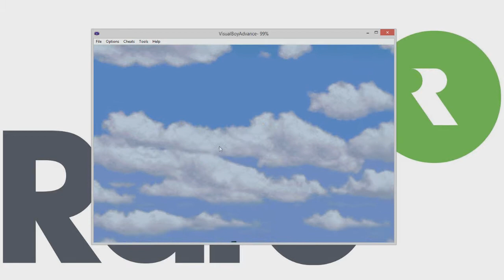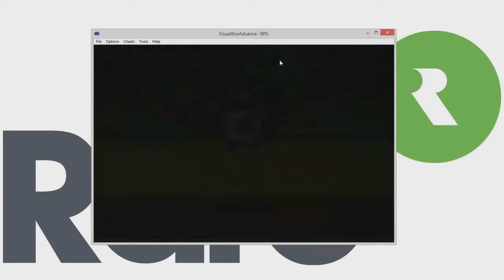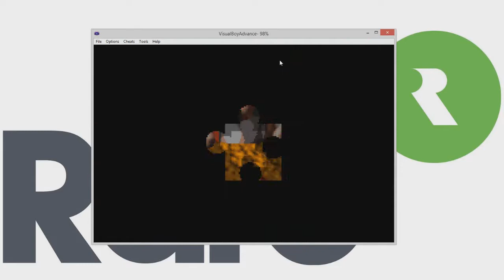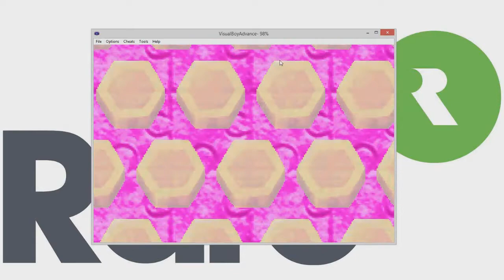Banjo-Pilot Quick Rinse - As flat as a Mode 7 pancake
This Quick Rinse ties in with issue 137 of the Cane and Rinse podcast

Darren takes on the game that should have been a pseudo-successor to Diddy Kong Racing, but instead ended up as the final game featuring Banjo on a Nintendo platform, Banjo-Pilot.

Banjo-Pilot is a Game Boy Advance game emulated here on PC.